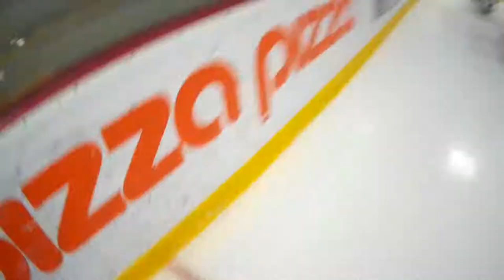Renfrew Millionaires Vs HB Auto - 2017/10/09 at 2215 @ Bell SensPlex-Scotia Bank Ice - OSAHL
Ottawa Senators Adult Hockey League
Bell SensPlex Hockey League
OSAHL